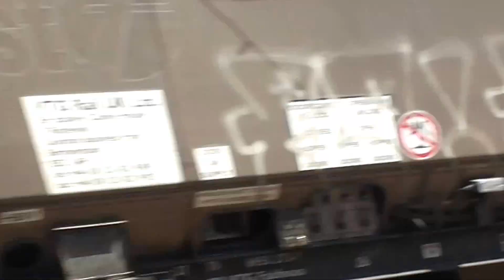17/06/2015 Warrington Bank Quay GBRf 66752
GBRf 66752